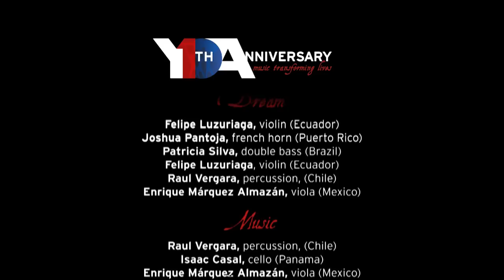Orchestra of the Americas' 10th Anniversary Benjamin Zander Celebration - Washington DC